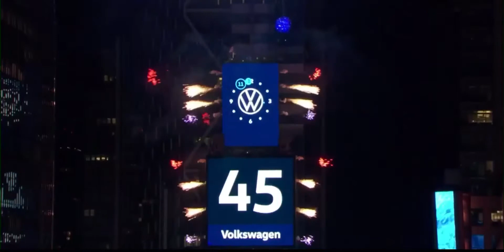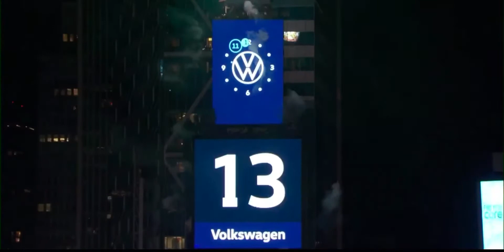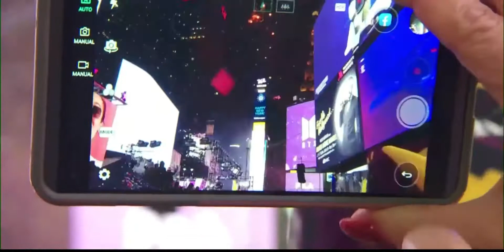Happy New Year 2020 New York City !!!!!!!!!!!!